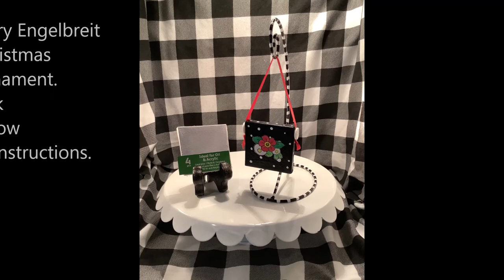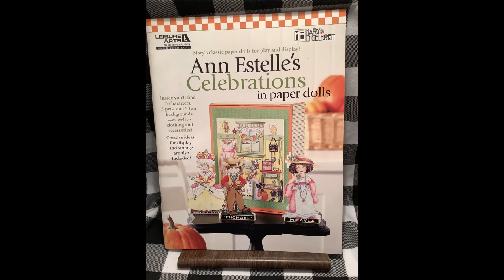July 2020: Positivity Journal Flip-through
Welcome! Apologies for lateness of upload. It rained all last week, tying up one of my spray painted projects. But I've been able to complete my journal section for July and get my video created. Thank you for your patience.

Please see my gratitude blog for the content that I don't mind sharing =

Video Chapters:
0:00 Positivity Journal
1:59 Christmas in July
4:05 Bell Jar

Hey Card-makers! Do you know about Splitcoast Stampers? I have a gallery of cards there and a poem thread called "Need a Poem?"

Note- If video appears to be poor quality or blurry you can fix this by clicking on the gear on the video toolbar and choosing an HD setting for viewing.

Video produced using Microsoft Video Editor App & YouTube's Free Music: You Are My Rainbow by Unicorn Heads.